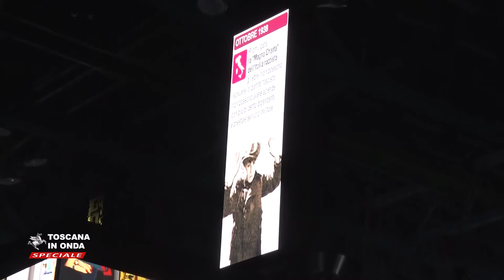I protagonisti del Giorno della Memoria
La Toscana riparte dalle leggi razziali coloniali del 1937, che precedettero di un anno le leggi antisemite del 1938, per raccontare le deportazioni e gli orrori dei campi di sterminio nazisti. La notizia